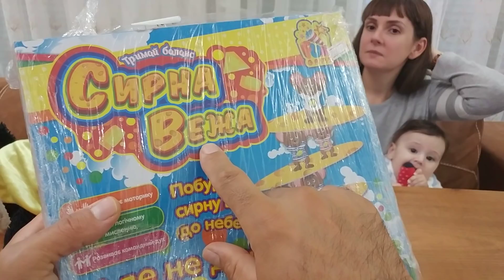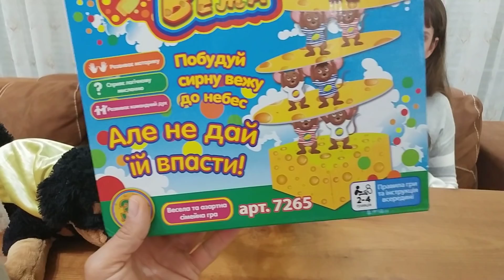PEYNİR KULESİ . FARELER PEYNİR TEPSİLERİNİ EN YÜKESEĞE ÇIKARIYOR ONLARA YARDIM ET KAZAN